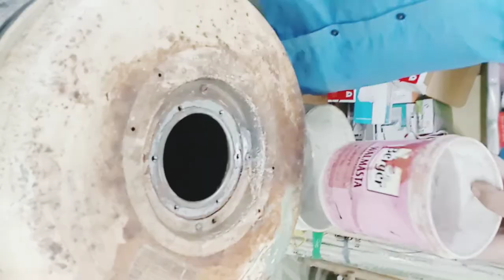Electric Geyser Ki Assembly Change Kaise Karen// गीजर की असेंबली कैसे चेंज करें In Hindi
Water Heater Repair And Electric Geyser ki Basic Information in Hindi //गीजर रिपेयर कैसे करें //2022

दोस्तों आज हम गीजर को रिपेयर करेंगे दोस्तों इस गीजर में असेंबली टूट गई है जिसके कारण टैंक में पानी स्टोरेज नहीं हो पा रहा है और टैंक फुल ना होने पर इसमें जो लगी रोड है वह जल्दी खराब हो जाती है क्योंकि वह बिना पानी के चलती है तो दोस्तों आज इसी गीजर को हम सही करने के बारे मैं आपको बताने वाला हूं एसेंबली चेंज कैसे करेंगे रोड को कैसे लगाएंगे और कनेक्शन कैसे करेंगे आज आपको इस वीडियो में फुल जानकारी दूंगा तो वीडियो को पूरा देखेंगे तो आपको गीजर रिपेयर करने की पूरी जानकारी मिले

Thankyou